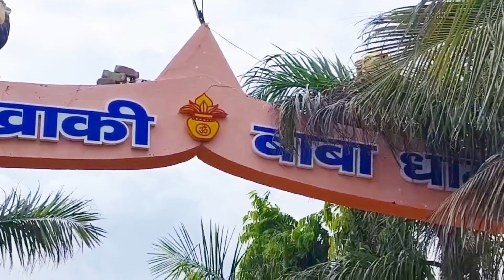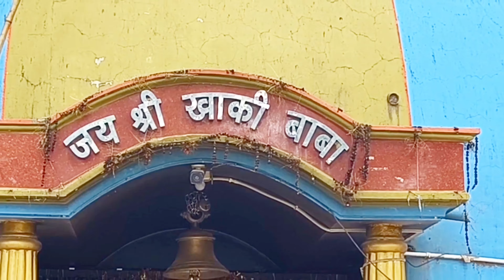A best place to visit in ballia. KHAKI BABA KHANWAR